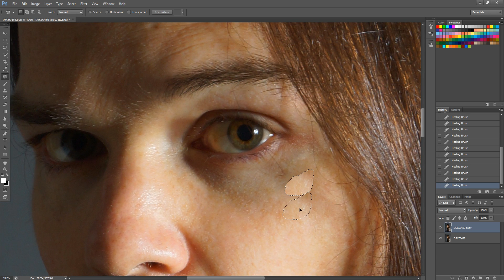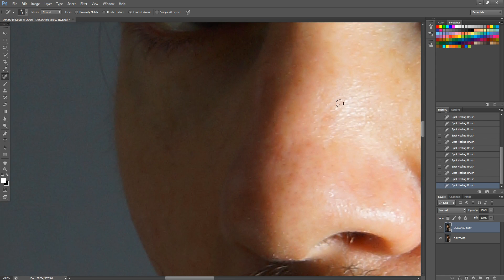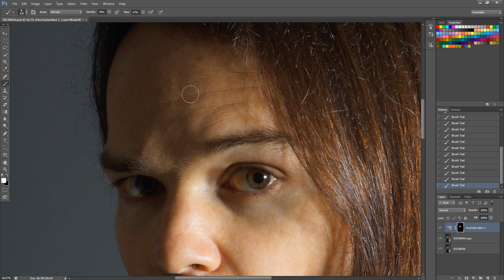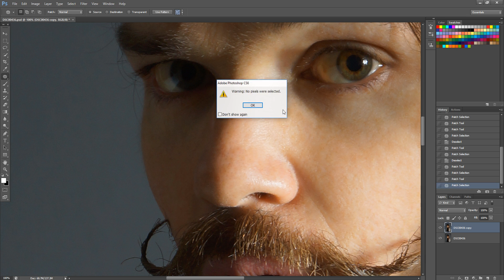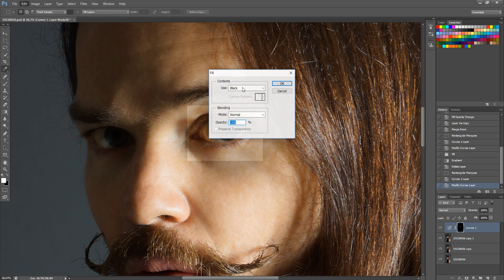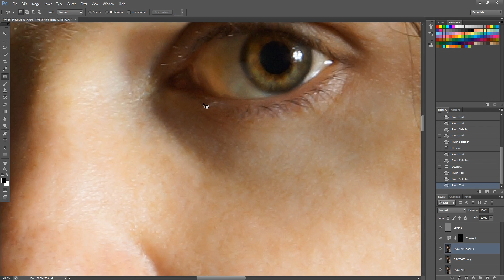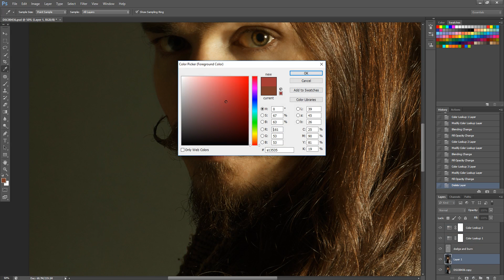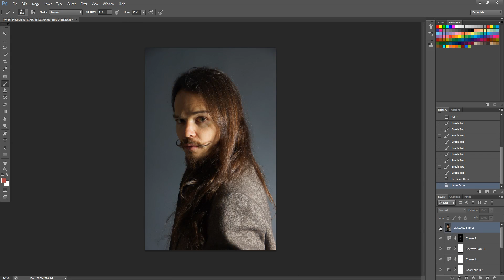Dramatic portrait retouching by Myrkky Photography